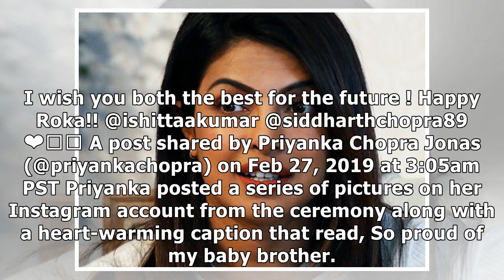Priyanka Chopra wishes brother and sister-in-law in heartfelt post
New Delhi: Priyanka Chopra recently flew down to Delhi with her husband Nick Jonas for her brother S...